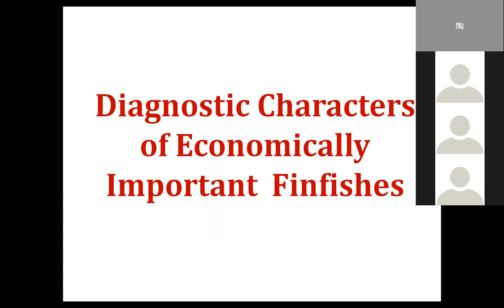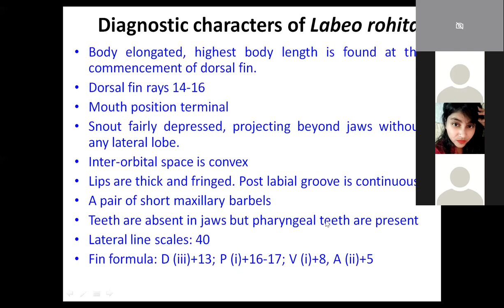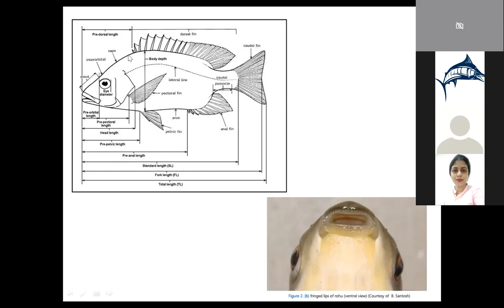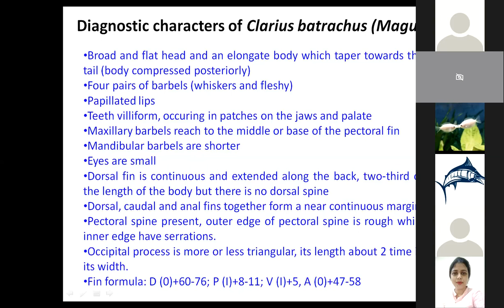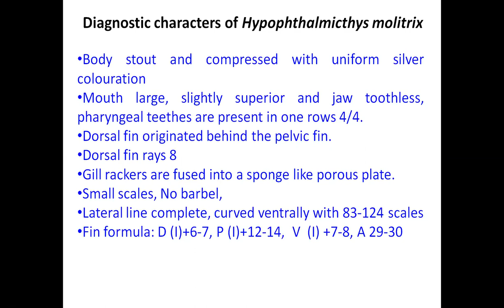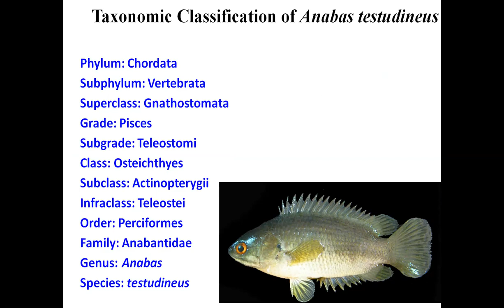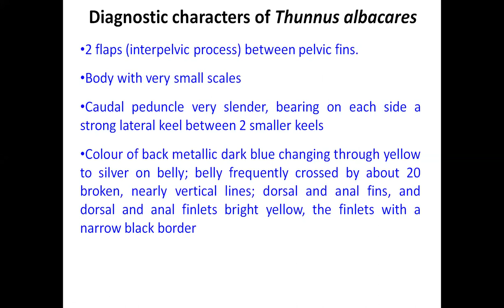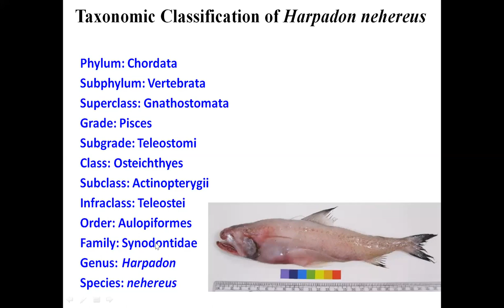"Diagnostic Characters of Economically Important Finfishes" By: Dr. Mamta Singh (CoF, Kishanganj)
Diagnostic Characters of Economically Important Finfishes

Course: Fundamentals of Biochemistry

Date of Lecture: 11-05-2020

Lecture by: Dr. Mamta Singh
Assistant Professor
Department of Fisheries Resource Management

CoF, Kishanganj